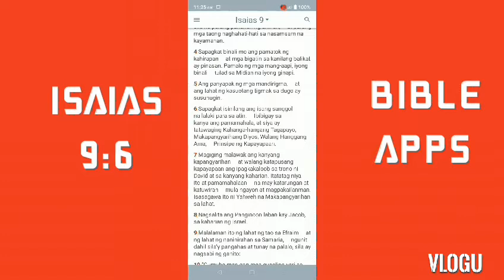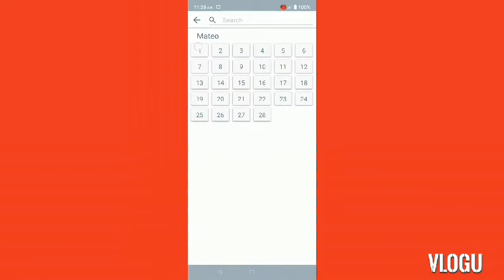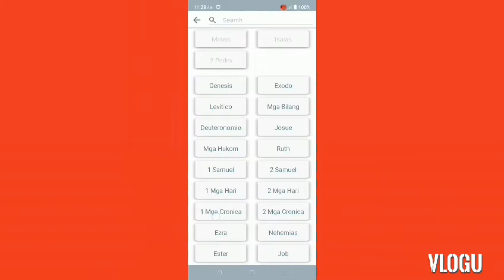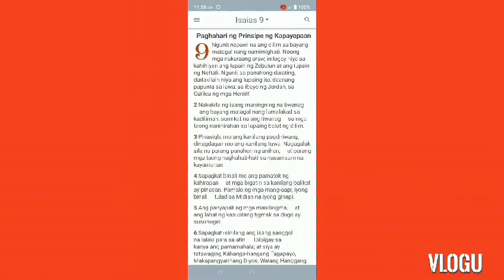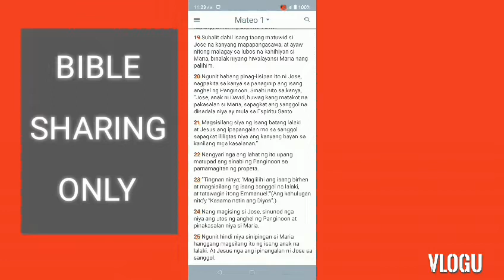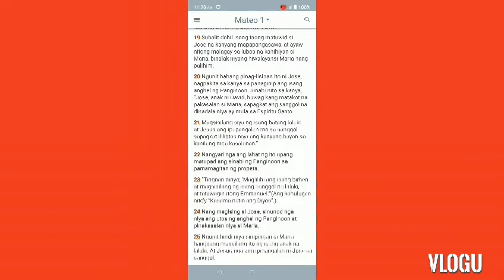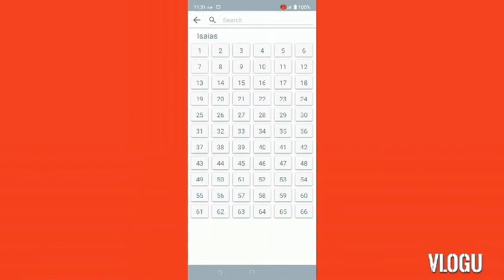TIME OUT MUNA SA LABAHAN / HAVE A BLESSED SUNDAY TO ALL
biblesharing sunday LMA TV VLOG